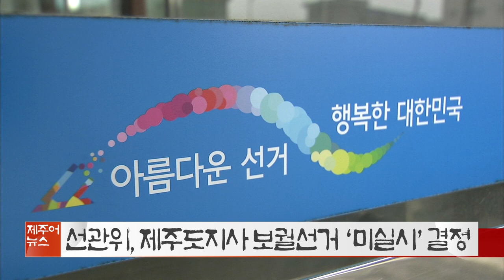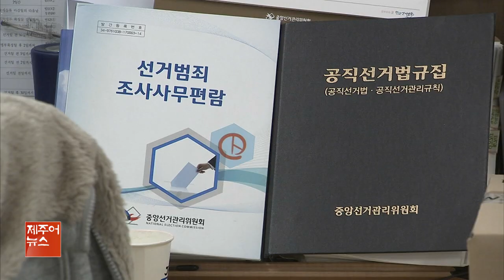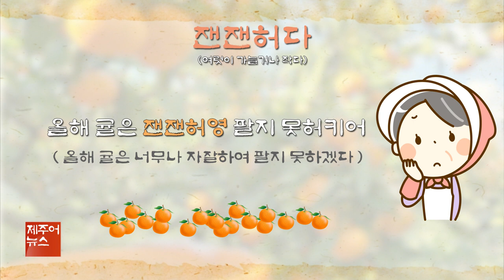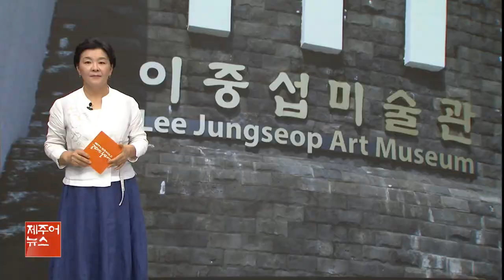KCTV 제주어뉴스 골암시민 들엄시민 210828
제주어뉴스
제주어
뉴스
골암시민 들엄시민
골암시민
들엄시민